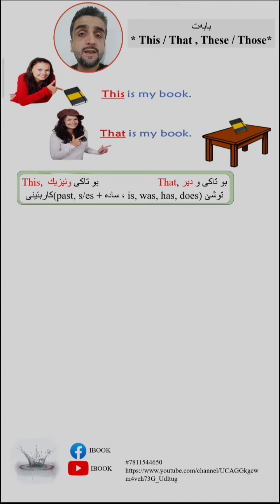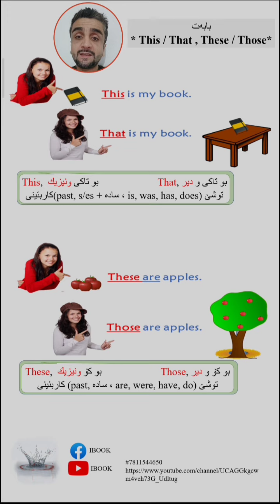This, that, these, those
This
that
these
those